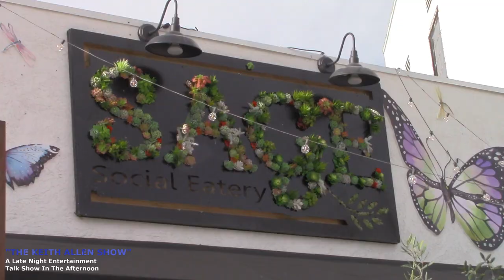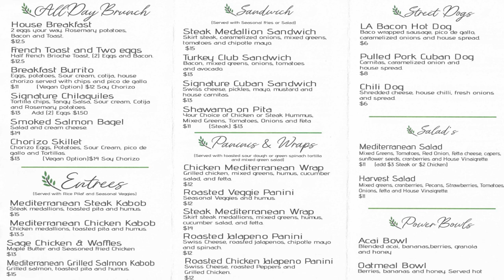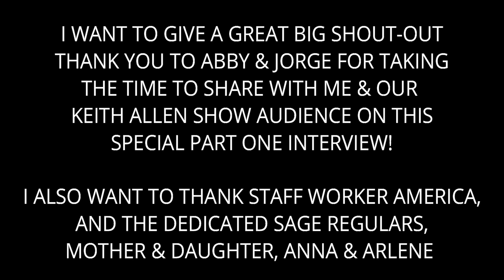SAGE RESTAURANT INTERVIEW WITH ABBE & JORGE PART 1 ON MONDAY, JANUARY 31, 2022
I INTERVIEW THE OWNER, ABBY RODRIGUEZ & HER FIANCE, JORGE ALBERTO OF THE RESTAURANT "SAGE" IN THE GREAT CITY OF BALDWIN PARK, CA.  LET'S FIND OUT TOGETHER WHAT THIS NEW RESTAURANT HAS TO OFFER. JOIN US!